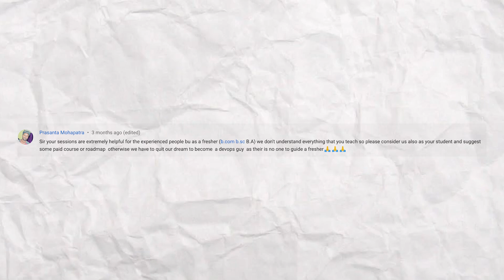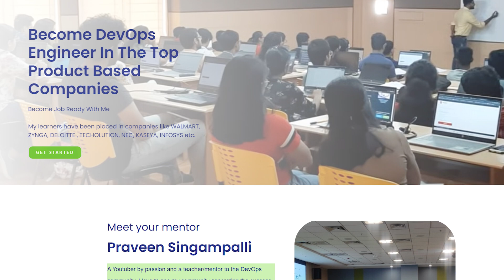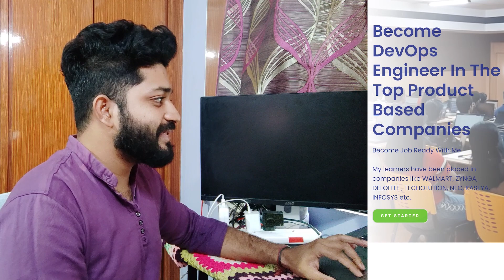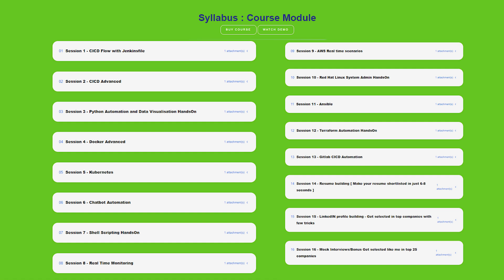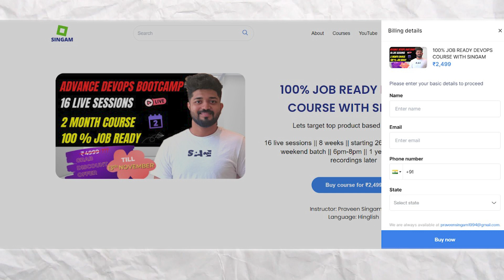Get Hired by Top Product Companies in 2 Months 🔥🔥 || Advanced Bootcamp On DevOps and Cloud🤩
Tools Covered : Jenkins, Sonarqube, Fortify, Maven, Ansible, Docker, Kubernetes, Python with Data Visualisation with HandsOn, Terraform with HandsOn, AWS, Grafana, Prometheus, Shell Scripting with handson, GITLAB CICD etc. [ Do checkout the Enroll link